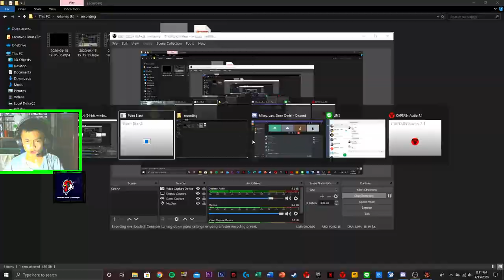KUY MABAR PB! -Point Blank Zepetto-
Makasih Udah Nonton Terus Liat Deskripsinya!